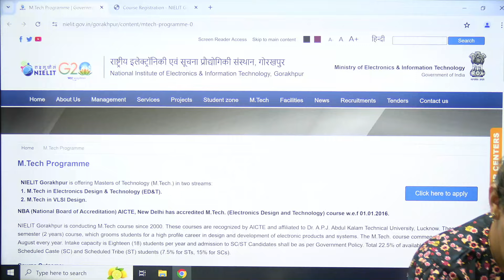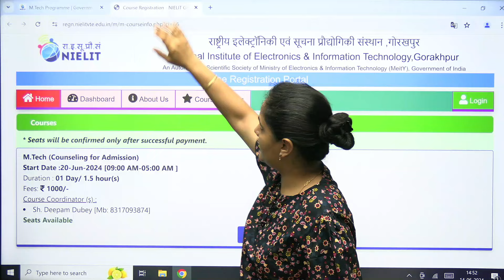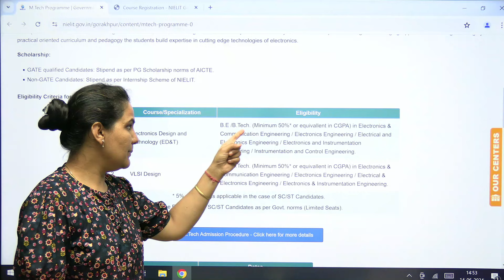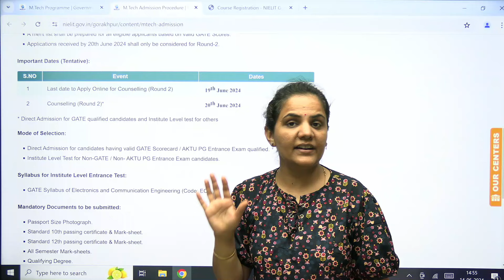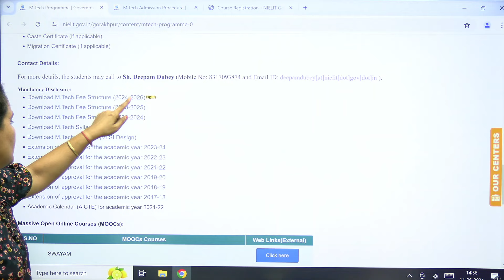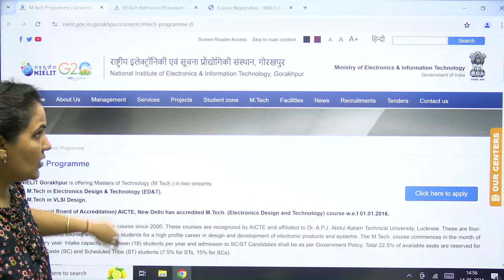NIELIT MTech Admission 2024 | Ministry of Electronics and Information Technology | Priyanka Sharma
Our comprehensive guide covers eligibility criteria, important dates, the application process, and all the essential details to help you secure your spot in this prestigious program. Elevate your career in electronics and IT with an MTech degree from NIELIT.